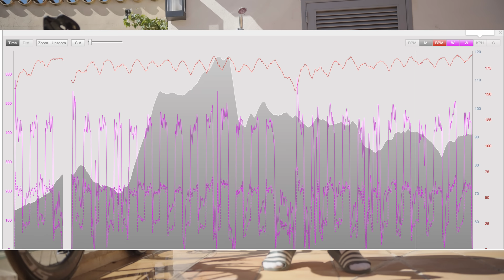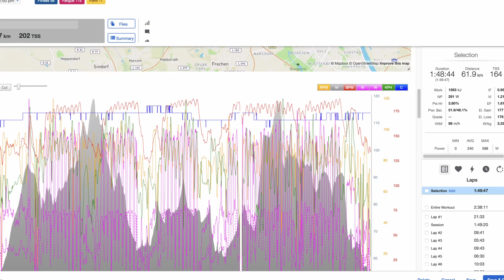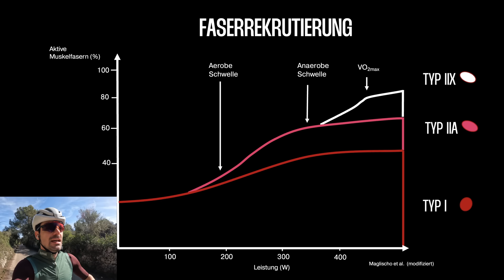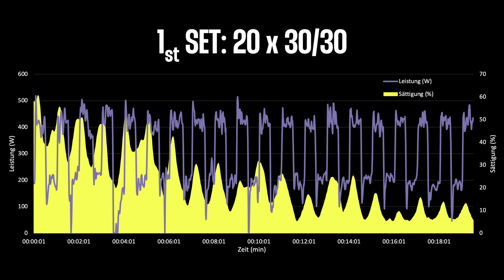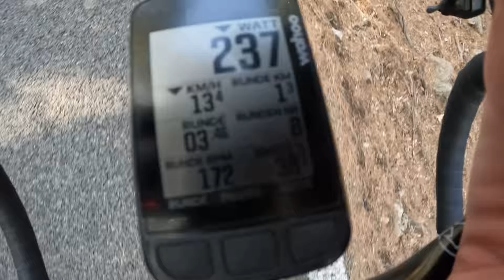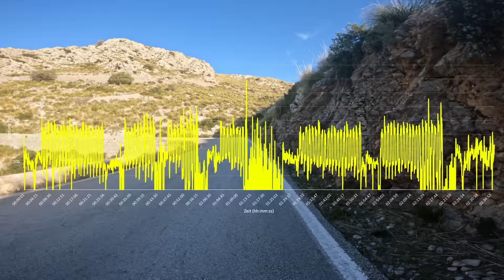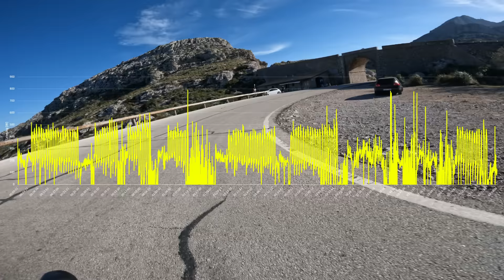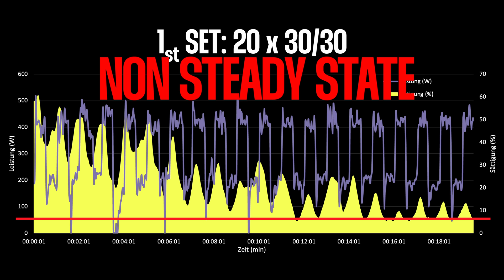SCHAFFE ICH 100 INTERVALLE am SA CALOBRA?! l Wieso 100 x 30/30 Challenge im MALLORCA Trainingslager?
100 x 30s on und 30s off!!
Schaffe ich diese Einheit wirklich? Und wieso tu ich mir das überhaupt an?
Das Hau-Drauf Prinzip in der Praxis erprobt, für euch visuell aufbereitet und sportwissenschaftlich erklärt!

Laktatmessgerät: Lactate Express von Mesics
SCYENCE in practice Inhalt:
Erfahre, wie ich mein Training optimiere und welche Ausrüstung ich für Höchstleistungen verwende. Von der richtigen Technik beim Bergauffahren bis zur idealen Ernährung vor und nach dem Training – hier teilen wir unser Wissen mit dir!

SCYENCE in practice Community-Interaktion:
Lass uns gemeinsam über unsere Radsportleidenschaft sprechen! Teile deine besten Tipps und Erfahrungen in den Kommentaren.
Welche Trainingseinheiten interessieren dich besonders? Worauf soll ich mich in Zukunft mal vorbereiten und welche Fragen wurden dir noch nicht beantwortet!

Drücke die Glocke, um benachrichtigt zu werden, wenn ein neues Video hochgeladen wird.

Claim: Achte auf deine eigene Individuelle Fähigkeit. Wir wollen keine riskante Fahrweise im öffentlichen Straßenverkehr verherrlichen. Es geht in diesem Video um die angepasste Fahrweise der eigenen technischen Fähigkeiten.
Es ist wichtig, dass du dich selbst korrekt einschätzen kannst.
Über zunächst auf abgesperrten Straßen oder leeren Parkplätzen, wo du eine weite Übersicht über die Lage hast, bevor du im Straßenverkehr deine Fähigkeiten testest.